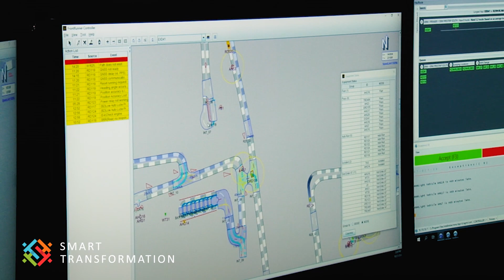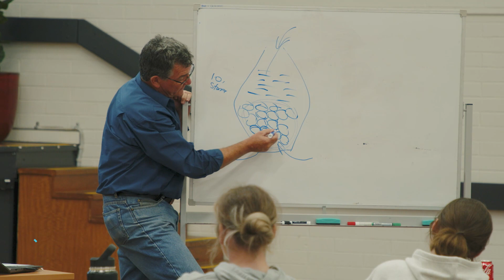Smart Transformation Youth Advisory Council - February 2024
Members of the Smart Transformation Youth Advisory Council came together for the first meeting of 2024, discussing technological change and the jobs of the future.